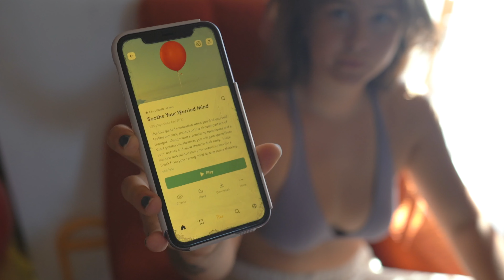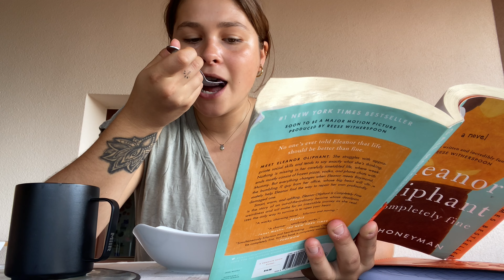Simple Beginnings & Slow Living | One Month in Slovakia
My first month away from home I spent in Slovakia (aka my 2nd home).
I'm starting my travels off slow by spending some time with family, while still having the occasional fun with my friends 😅 ...

My time spent here was an opportunity to rest & plan my next steps ahead since the last 2-3 months I was working on saving up $$ for my travels.

So, enjoy this video for what my typical day / week in Slovakia looks like :)

ok ly bye

in this video:
00:00 new beginnings
01:00 the fun
02:04 nothing lasts 4ever
02:37 balance
04:10 slow living
05:33 finding our balance in life
06:30 reconnecting with family